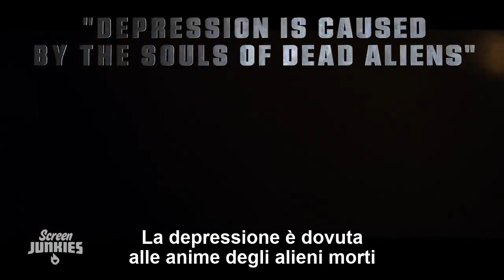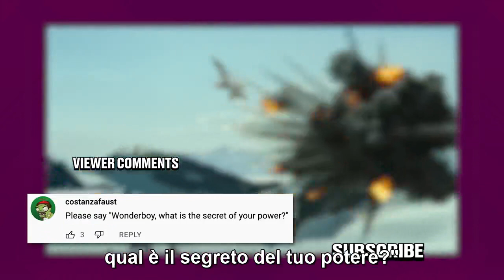Honest Trailers | Top Gun: Maverick--Sub Ita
L'Honest Trailer su "Top Gun: Maverick" - (2022), sottotitolato in italiano.